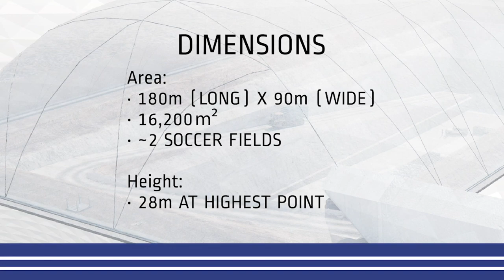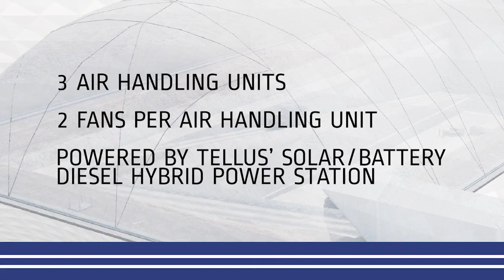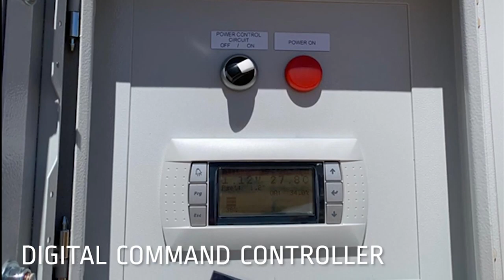Tellus successfully commissions one of the world's largest industrial air dome structure